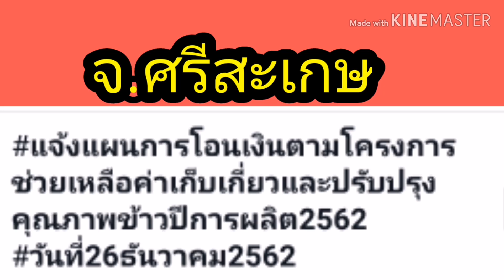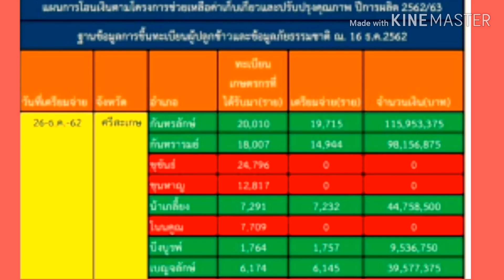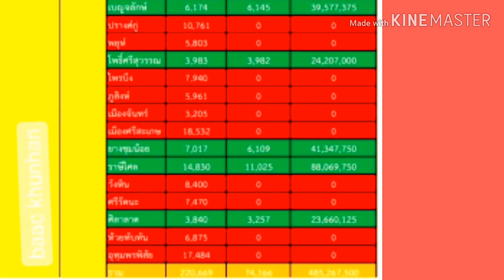โครงการช่วยเหลือคาเก็บเกี่ยวจ.ศรีสะเกษ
แจ้งแผนโอนเงินตามโครงการช่วยเหลือค่าเก็บเกี่ยวปรับปรุงคุณภาพข้าวปีการผลิต 2562